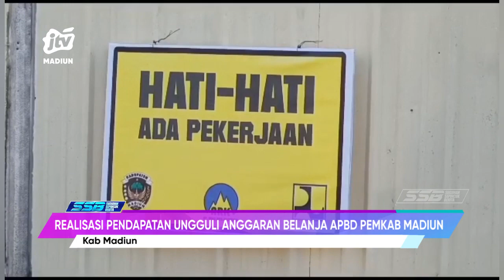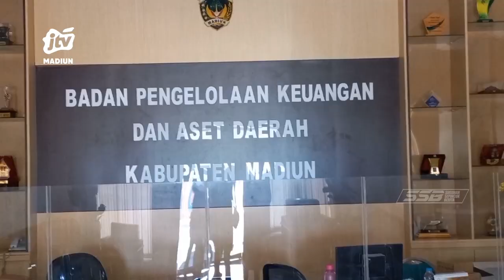KAB MADIUN - Realisasi Pendapatan Ungguli Anggaran Belanja APBD PEMKAB Madiun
Realisasi pendapatan kabupaten Madiun menginjak 60,65 persen dari target 25 milyar. Realisasi itu lebih tinggi dibandingkan capaian belanja daerah yang masih diangka 52,87 persen dari target 2,85 trilyun. Penyebab masih minimnya serapan belanja daerah dari segi belanja fisik yang masih banyak belum terealisasi 100 persen..
Office : jl. Sarimulya no 47 Rejomulyo, Kartoharjo, Kota Madiun